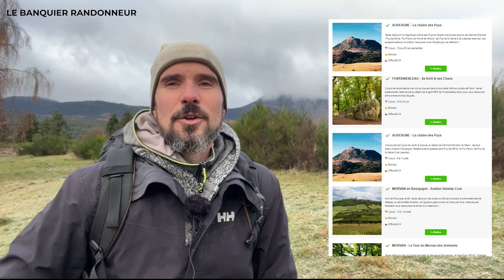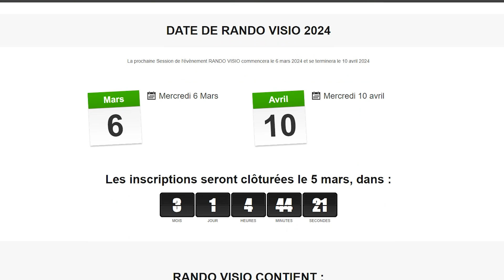REVIVEZ l'ANNÉE 2023 et DÉCOUVREZ mes PROJETS pour 2024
Bilan de l'année 2023 et Projets pour 2024 ! Et... Bonne année, bonne santé à tous les Trekker ! ;) Avec de belles randonnées et trek au programme.

✔️ Ressources à Télécharger ✔️

🎒 Matériel qu'on voit dans cette vidéo 🎒

🎥 Mes Trek en vidéo 🎥

🌐 Mes Sites 🌐

🎵 Crédit Musique 🎵

Celtic Blessing - Bonnie Grace

⬇️ Tes Commentaires⬇️

Poste tes commentaires en dessous de mes vidéos, j'y répondrai 🙂 David Guide & Formateur en Randonnée & Trekking